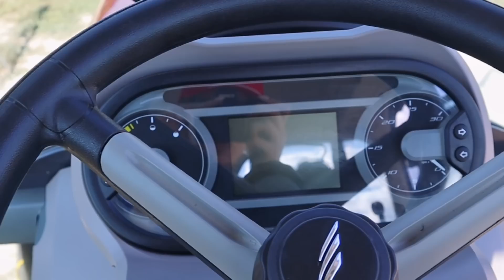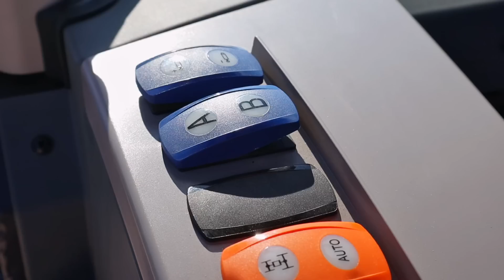Итальянский трактор McCormick Серии Х4 / ОТКРЫТИЕ для виноделов России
Специализированные тракторы  McCormick серии F, разработаны для работы в фруктовых садах. Эти машины имеют компактные габаритные размеры, малый радиус разворота, высокий уровень оснащения, комфорта и надежности. Они незаменимы для работы в садах возделываемых по классическим и интенсивным технологиям.
Мы сняли обзор на первый в Россию трактор серии Х4F с уже установленной российской телематикой, о которой подробнее рассказали в видео.

Реклама || ООО "СМАРТ ТЕЛЕМАТИК ТЕХНОЛОДЖИ", ИНН 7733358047
erid 4CQwVszH9pUkKkHuUe9